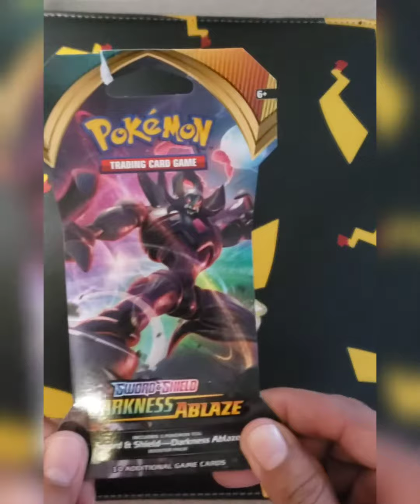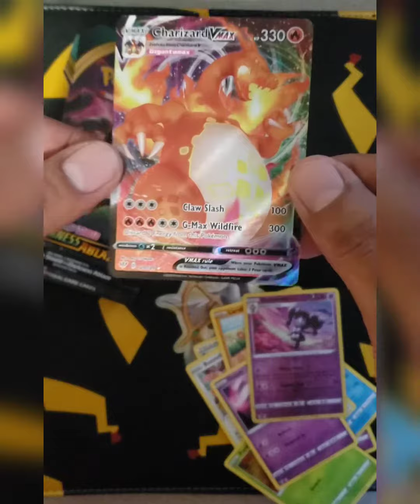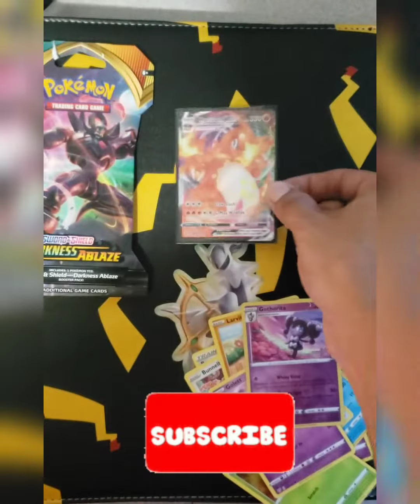DON'T MISS this Saturday's lottery giveaway! ! pulled out VMAX..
Thank you to all of our Pokémon fans and family. We are hoping to reach 1,000 subscribers for a massive giveaway. We appreciate all of our subscribers and hope you all have a wonderful day.